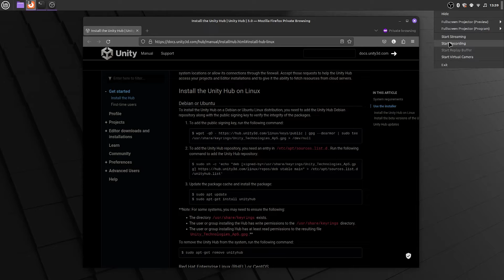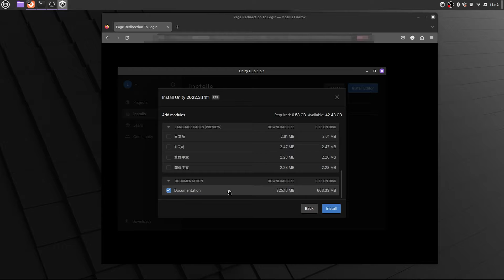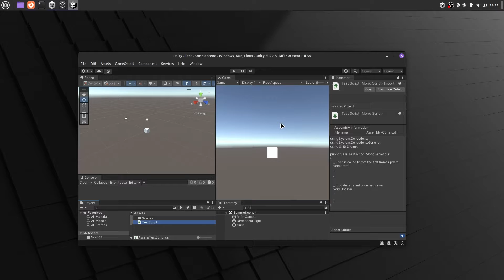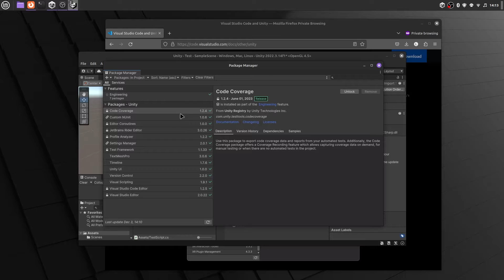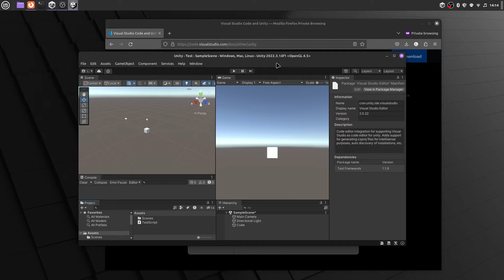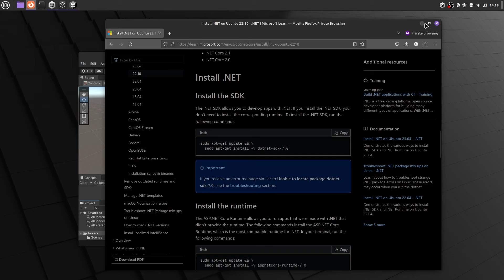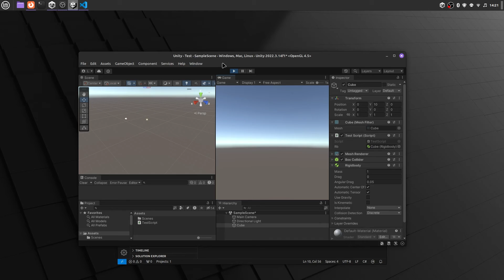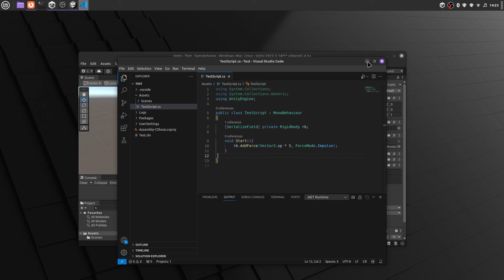Setup Unity 2022 LTS Linux Mint/Ubuntu + VSCode Intellicode completion. 7 Easy Minutes Tutorial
Link to Unity hub Install

or command
sudo apt-get update && \
  sudo apt-get install -y dotnet-sdk-7.0

Time Stamps:

0:12 - UnityHub commands
0:37 - Login Hub
0:55 - Getting Free Personal License
1:07 - Installing Editor
1:30 - Creating new project
1:50 - Inside Unity
1:55 - VSCode features with Unity
2:15 - Opening script without VSCode
2:39 - VSCode Link + Steps
2:51 - VSCode Download
3:04 - Installing
3:16 - Visual Studio Editor Package
3:40 - External Tools Setup
4:08 - Restarting Unity
4:29 - External Tools pt2
4:41 - Opening script
4:50 - Installing Unity Extension
5:18 - VSCode SDK Error
5:34 - Installing .NET SDK Manually
5:55 - Opening script again
6:00 - Intellisense Working :)
6:31 - MonoBehaviour snippets
6:44 - Installing Unity Snippets
7:00 - Working :)